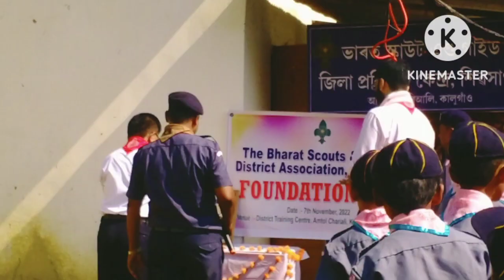daily vlog/Aji schoolt জিলা উায়ুক্তই কি কৰিলে চাও আহক/Ashma bagum vlog